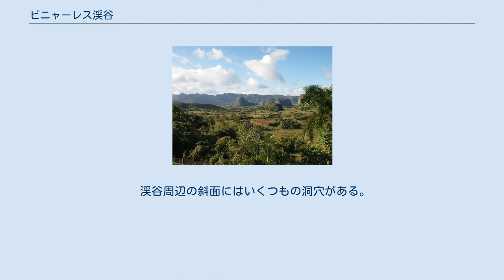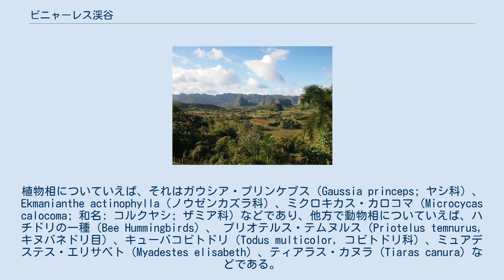ビニャーレス渓谷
ピナール・デル・リオ州
ビニャーレス渓谷（スペイン語: Valle de Viñales ）は、キューバにあるカルスト地形の窪地である。
渓谷の面積は、132 km2 で、ピナール・デル・リオ州ビニャーレス市の真北にあたるオルガノス山脈（Sierra de los Organos）に位置している。
 渓谷の麓では、伝統的な農法によってタバコなどが栽培されており、その耕地が独特の景観を提示している。
 渓谷周辺の斜面にはいくつもの洞穴がある。
また、谷底から島のように屹立する断崖は、モゴーテ（mogotes）と呼ばれている。
ビニャーレスはハイキングやロッククライミングで人気のある一大観光地となっている。
 この渓谷には植物も動物も多くの固有種が見られる。
植物相についていえば、それはガウシア・プリンケプス（Gaussia princeps; ヤシ科）、Ekmanianthe actinophylla（ノウゼンカズラ科）、ミクロキカス・カロコマ（Microcycas calocoma; 和名: コルクヤシ; ザミア科）などであり、他方で動物相についていえば、ハチドリの一種（Bee Hummingbirds）、 プリオテルス・テムヌルス（Priotelus temnurus, キヌバネドリ目）、キューバコビトドリ（Todus multicolor, コビトドリ科）、ミュアデステス・エリサベト（Myadestes elisabeth）、ティアラス・カヌラ（Tiaras canura）などである。
 1999年にビニャーレス渓谷はユネスコの世界遺産（文化遺産）に登録された。
自然美と土着の建築や伝統が見事に融合した文化的景観として評価されたことがその理由である。